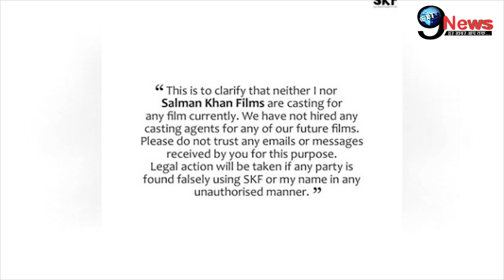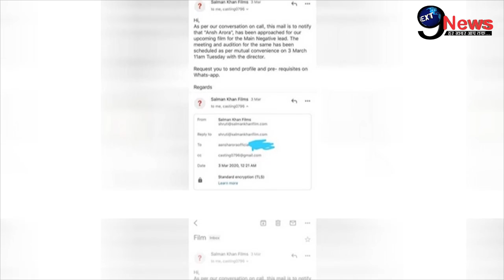कोरोना कहर के बीच सलमान खान के घर आई बेहद बुरी खबर, लगा बड़ा झटका | Salman Khan